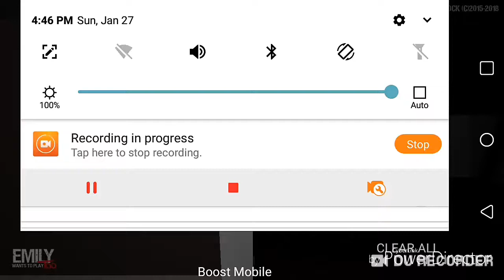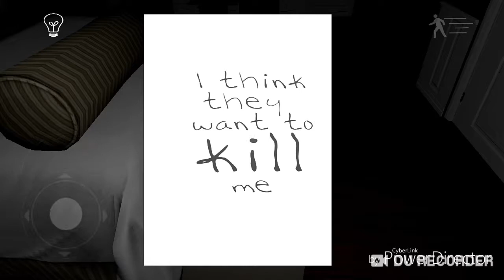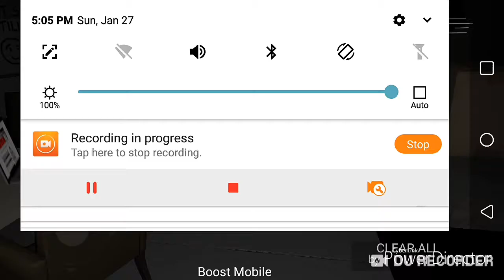Emily wants to play /part 1/